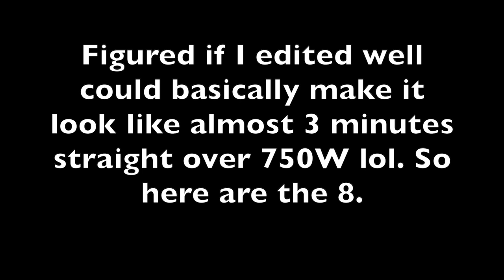1 Minute Power Workout #1 + Track Workout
Today's video shows the first workout targeted at building my 1 minute power. Also now that the weather finally started to improve it was back to the track for this week's run workout (so much nicer doing these types of sets on a track then on the road). I also discuss one of the products I've been using in training to get the most out of my legs for these very high intensity type efforts. And sorry about video quality in some parts I just dont understand why youtube continues to destroy quality of what was once a 2.7K crystal clear video.

Thanks so much for watching and I'll catch you soon to see workout number two, it was much more painful (this one was kind of a bridge between the sprint power and anaerobic efforts being pretty short still).